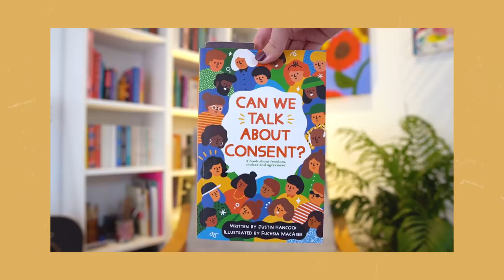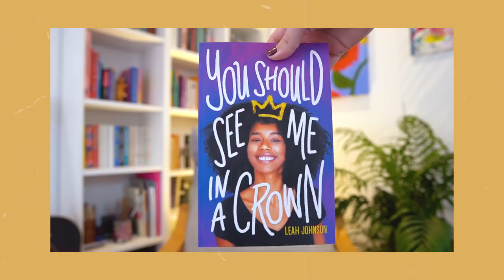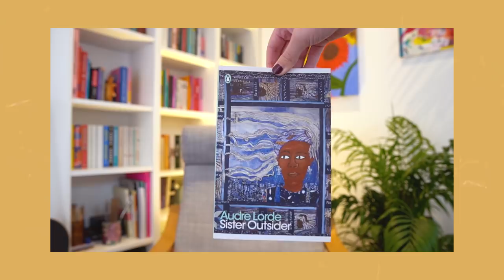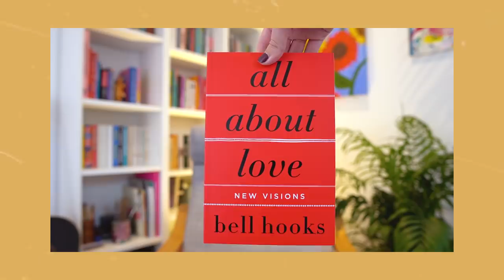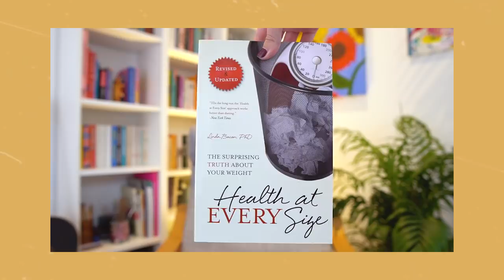Books I Want to Read in 2021 | More Hannah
It's a new year and you know what that means? A new TBR! 📚😍 Here are all the books I want to prioritise reading in 2021 (subject to change as the year goes on! no static goals here!) - fiction and non-fiction! Which books do you most want to read this year?

BOOKS MENTIONED
📚 Fiction 📚
- Record of a Space Born Few - Becky Chambers
- A Beautifully Foolish Endeavour - Hank Green
- Axiom's End - Lindsay Ellis
- Felix Ever After - Kacen Callendar
- Malibu Rising - Taylor Jenkins Reid
- Red, White and Royal Blue - Casey McQuiston
- Reputation - Lex Croucher
- The Vanishing Half - Brit Bennett
- You Should See Me in a Crown - Leah Johnson

📚 Non-Fiction General 📚
- Health At Every Size - Linda Bacon
- Burn Out: the secret to unlocking the stress cycle - Emily Nagoski, Amelia Nagoski
- Outraged: why everyone is shouting and no one is talking - Ahsley 'Dotty' Charles
- Superior: the return of race science - Angela Saini

📚 Non-Fiction Sexuality/Relationships/Gender 📚
- Can We Talk About Consent? - Justin Hancock
- Queerly Autistic the ultimate guide for lgbtqia+ teens on the spectrum - Erin Ekins
- Pleasure Activism the politics of feeling good - Andrienne Maree Brown
- A Billion Wicked Thoughts what the internet tells us about sexual relationships - Ogi Ogas, Sai Gaddam
- all about love - bell hooks
- Revolting Prostitutes: the fight for sex workers rights - Molly Smith, Juno Mac
- Sister Outsider - Audre Lorde
- The Science of Happily Ever After: what really matters in the search for true love - Ty Tashiro